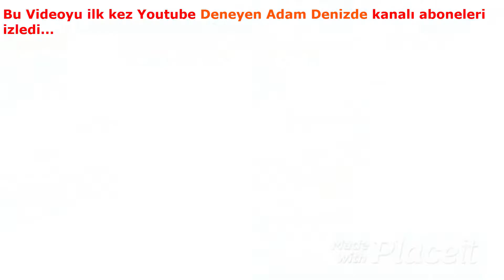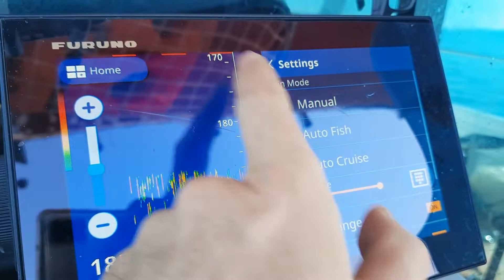SUAT KAPTANLA DERİNLERDE AKÜLÜ OLTA MAKİNELERİ İLE DİP BALIK AVI DENEDİK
Türkiye'nin en iyilerinden Suat Kaptan ile Balık Avı Videomuz sizlerle...
Daiwa tanacom ve Banax Kaigen akülü olta makineleri ile derin sularda balık avı videomuz sizlerle.
Antalya Konyaaltı mevkiinde Daiwa Tanacom ve Banax Kaigen akülü olta makineleri ile 150 metre, 250 metre ve 300 metrede derin su balık avı ile, kolyoz avı, iskorpit avı, istavrit avı, mercan avı, denemelerimizi sizlerle paylaştık.